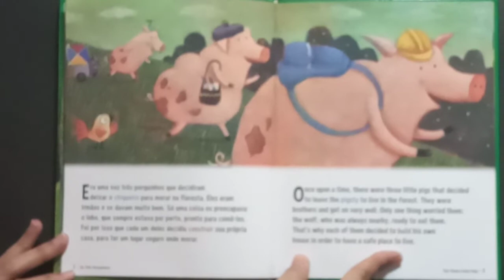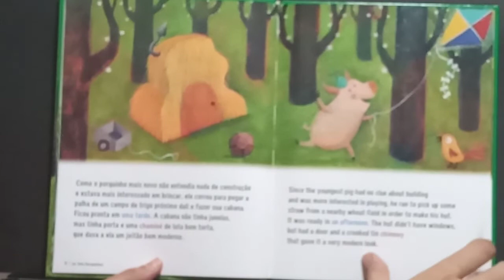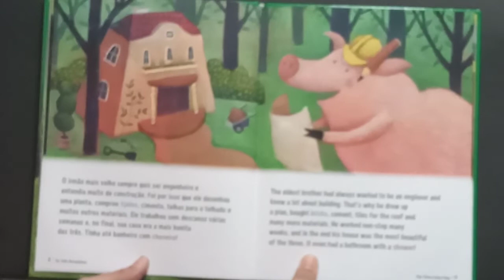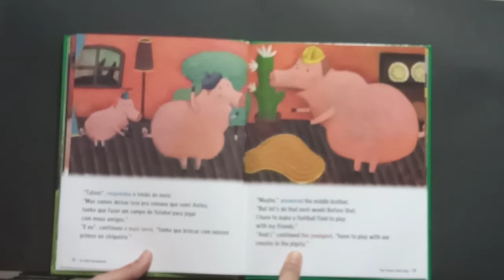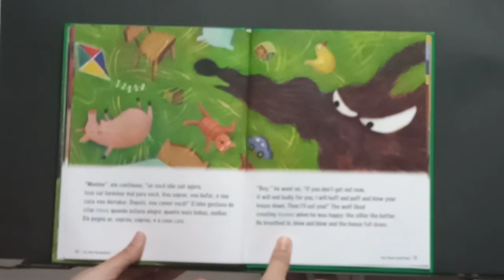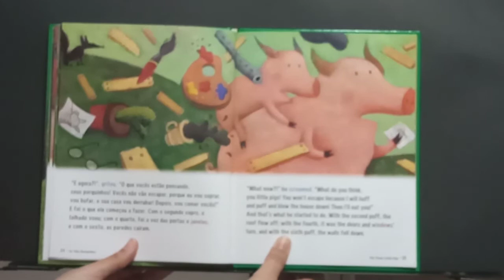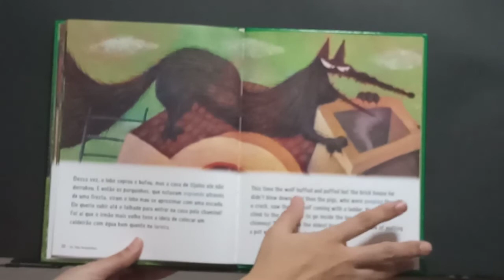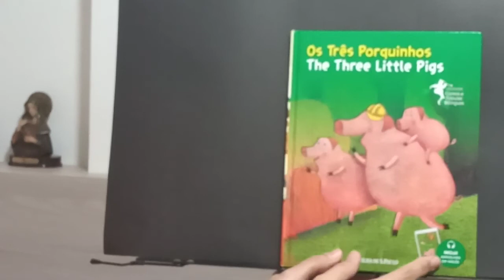The Three Little Pigs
Today's story is "The Three Little Pigs"

Teacher Lu tells a story for kids:

Storytelling day 32: "The Three Little Pigs"

Ouça muitas histórias em português.

Ficha técnica:
Apresentação: Profª. Luciana Barros
Gravação e edição: Sérgio Correia
Técnico de filmagem: José Rodrigo Barros